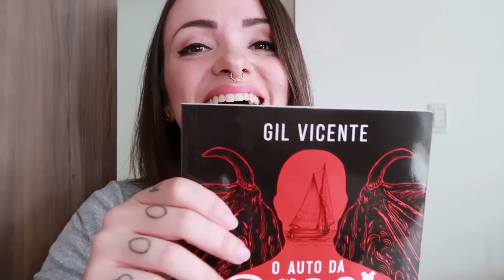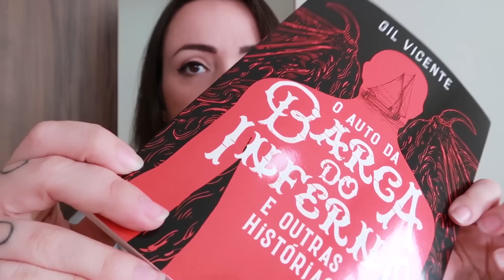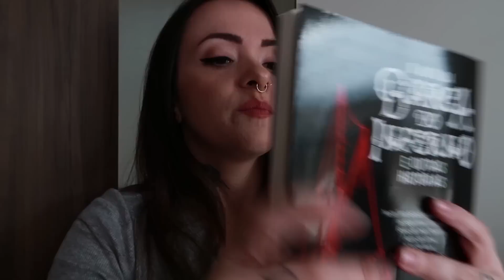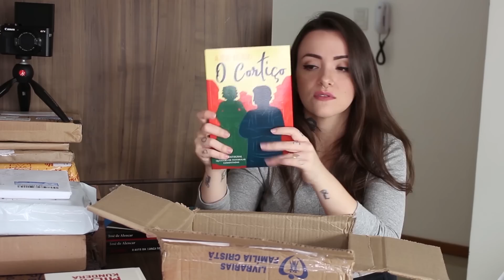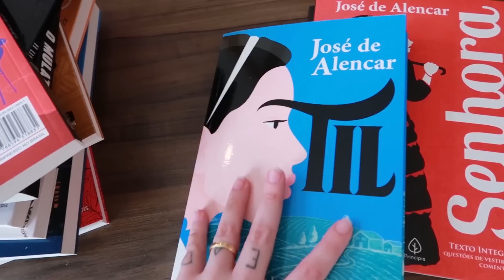UNBOXING LIVROS R$9,90 | EDITORA PRINCIPIS | Livros Molinhos!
🍀QUER GANHAR R$600,00 PARA GASTAR NA AMAZON?

Os livros da Principis (um selo da editora Ciranda Cultural) tem como proposta o valor acessível nas obras clássicas e aquelas que caem nos vestibulares. No site da Livraria Família Cristã você encontra todos esses que mostrei por R$9,90.
Aproveite esse vídeo para ver se a qualidade física dos livros te agrada e se compensa pra você!

(Esse site não é comissionado)

..:: LIVROS CITADOS::..

O Auto da Barca do Inferno
O Cortiço
A Dama de Espadas
O Mulato
Quincas Borba
A Moreninha
Oliver Twist
A Falência

🎁 Se quiser enviar um presente! Essa é minha Wishlist:

💵 Comprando através desse link você me ajuda com uma pequena comissão e não paga nada a mais por isso!  🤗

⭐️  CRÉDITOS

⭐️ EQUIPAMENTOS UTILIZADOS:

Câmera Canon T5i
Câmera Canon G7X Mark II
Tripé Manfrotto
Lente 50mm
Microfone Sony Ecm Cs3
Ring Light Yongnuo YN608
Notebook Acer Aspire A5 Intel Core I7 8GB 1TB LED 15.6"
+ (GeForce 940MX com 2GB)